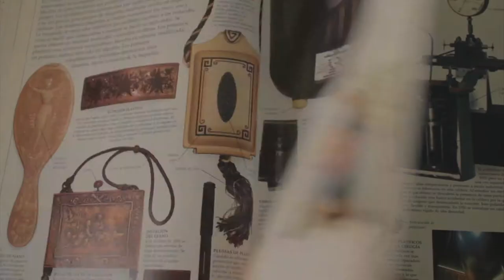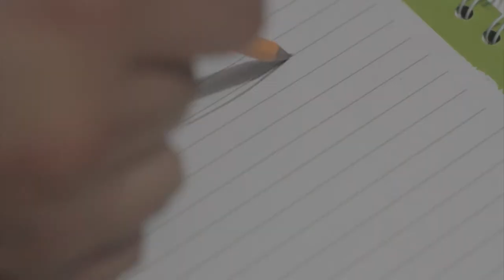La Ciencia de la ficción- Birdman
Birdman fue una serie de televisión animada producida por Hanna-Barbera. Se desde 1967  hasta 1969. y trataba de las aventuras de un ser humano ordinario dotado por el dios del sol Ra capaz de lanzar rayos solares de sus puños y proyectar escudos para defenderse de sus enemigos. Birdman tiene el poder de volar gracias a unas alas gigantes que brotan de su espalda.

En esta ciencia de la ficción conoceremos más sobre este poco correcto personaje animado.